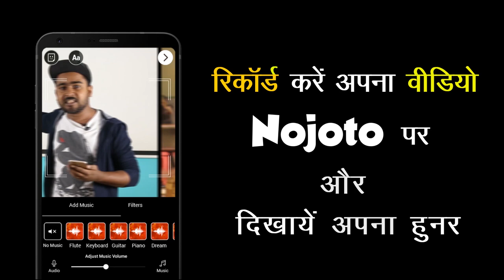Hindi Shayari Video | Nojoto Poetry Varanasi | हिंदी शयेरी वीडियो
Video suggestions:
love shayari,shayari videos,shayari in Hindi best sad shayari videos in hindi,hindi shayari videos,best hindi shayari videos,sad shayari videos,sad love shayari video,shero shayari,sher o shayari